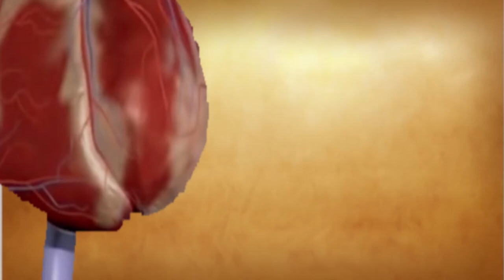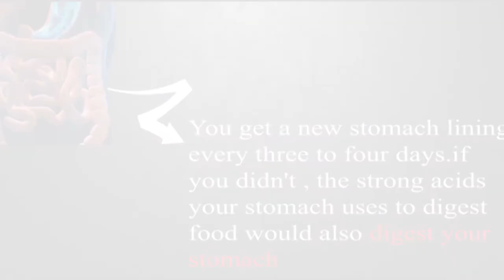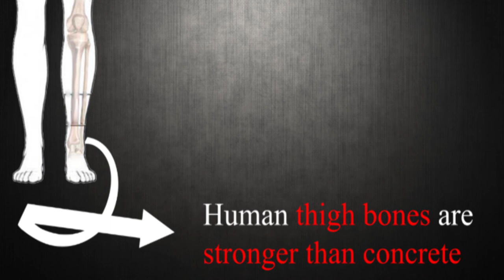10 Facts About Human Body You Must Know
Checkout some strange things you did't know about your body.